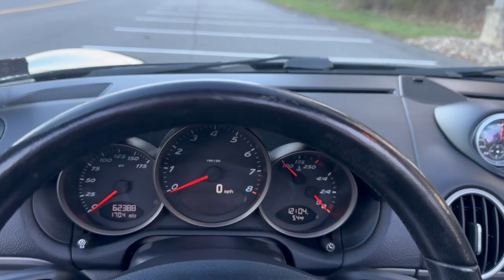PCARMARKET Auction: Interior - 2005 Porsche Boxster